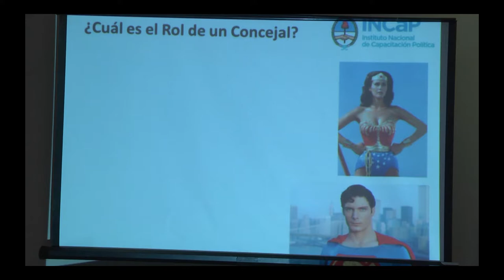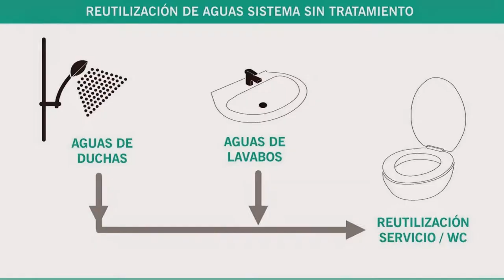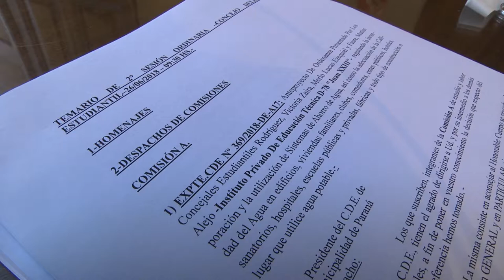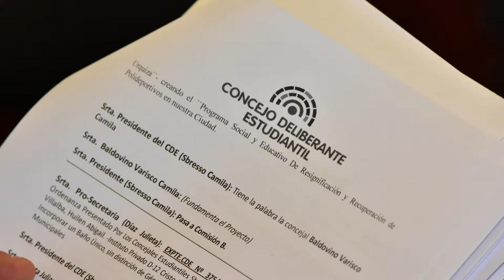Concejo Deliberante Estudiantil de Paraná 2018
El Concejo Estudiantil es un programa a través del cual los estudiantes secundarios somos convocados al Honorable Concejo Deliberante de Paraná para debatir, proyectos de ordenanzas municipales. De esta manera, proponemos ideas que contribuyen a mejorar nuestra ciudad.